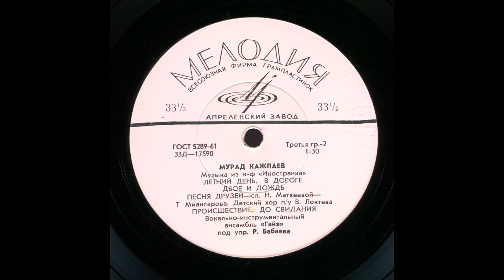Мурад Кажлаев - Летний День 1966 Из К - Ф "Иностранка"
Label: Мелодия ‎– 33Д-17589-90
Format: Vinyl, LP, 10", Mono
Country: USSR
Released: 1966
Style: Bossa Nova, Dixieland, Bop, Cool Jazz